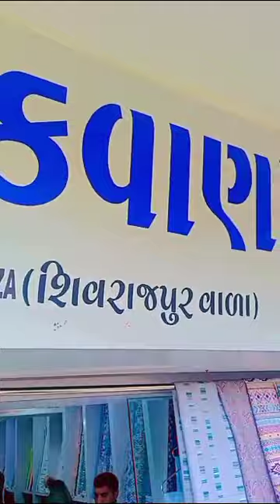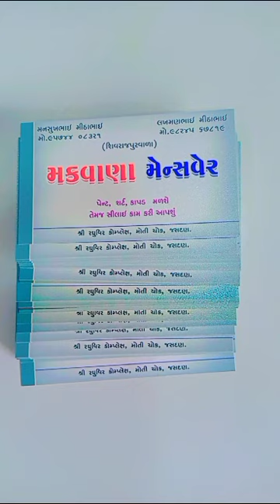visit makwana menswer jasdan for new fancy clothing designs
if you want to buy a fancy and professional shirt and pant then visit makwana menswer jasdan

address : makwana menswer shree raghuveer complex Moti chowk jasdan

like target for this video is 1M like.